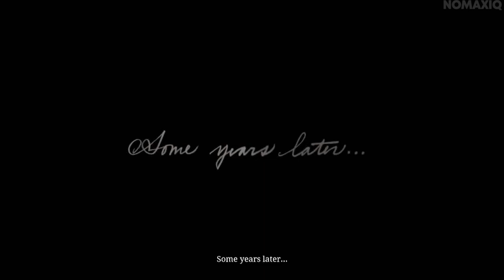Dutch Became HouseWife - ( Dutch Real PLAN) - Red Dead Redemption 2